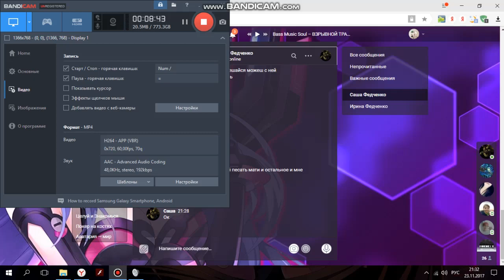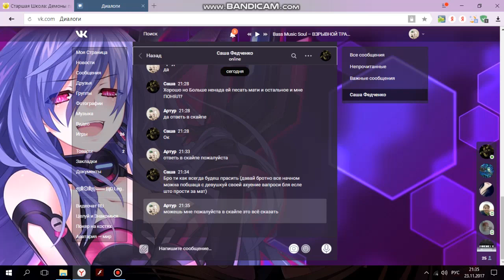1 часть разборки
Ребят не судите строго комп фигня